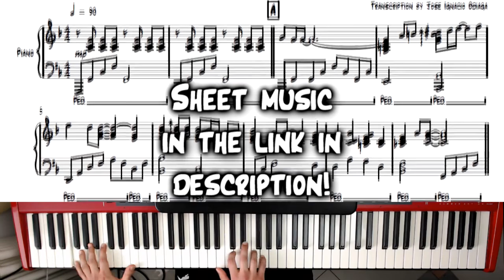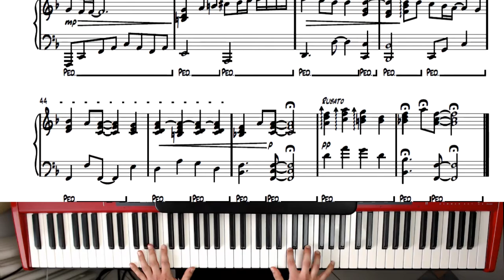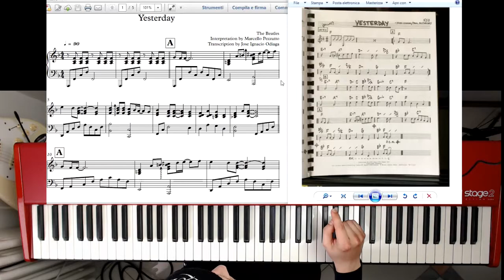The Beatles - Yesterday - Tutorial + SHEETS + lesson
Or on amazon